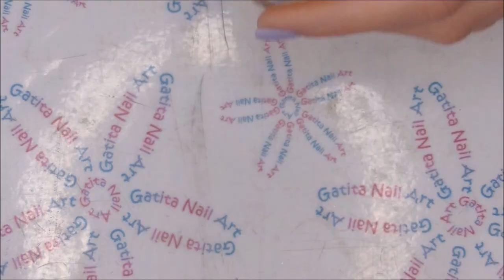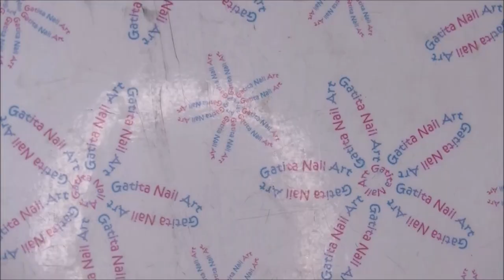Diseño de Uñas de Leopardo Fácil y Rápido !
❤❤ LÉEME / DESPLIEGAME ❤❤

- Dotting tool (Pak de 5)